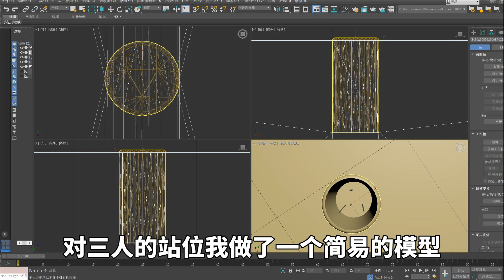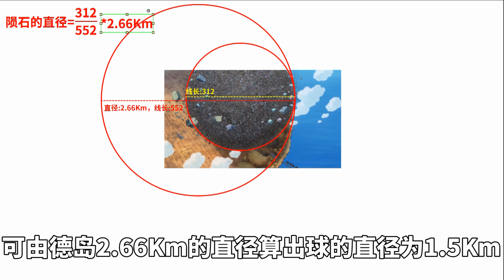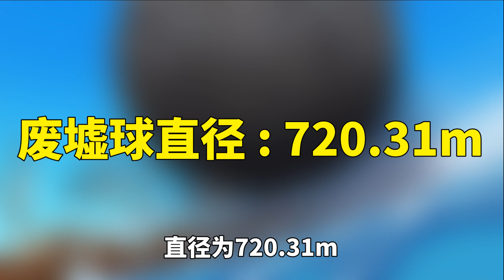我算出了大将藤虎所有的陨石有多大！Youtube第一人【最上川下山】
这是海贼王计算系列的正片
第四期：这就是第四期
 我算出了大将藤虎所有的陨石有多大！Youtube第一人【最上川下山】娱乐视频非科普，希望你天天开心 请放心，本视频内容符合YouTube社区准则，没有任何违反规定的行为。